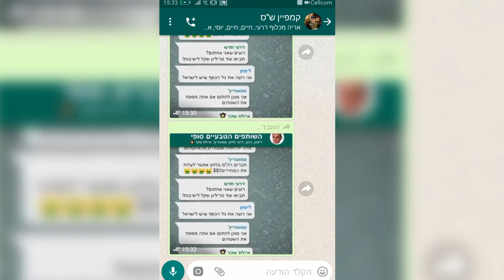התגובה של ש"ס לסרטון הווטסאפ של כחול לבן